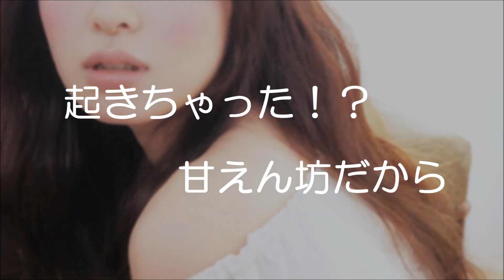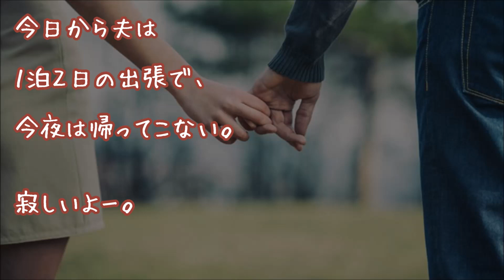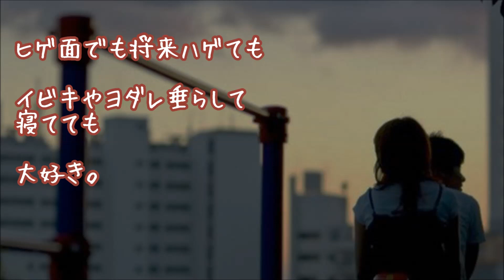【旦那大好き】夫の寝相で幸せな気持ちに浸っていたら、ガバっと起き上がって…他【感動する話】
『起きぬけの●ッ●』

【■今日の夫■】より。

★『顔真っ赤にして俺の体にすがり付き』

★【涙腺崩壊】『甘い雰囲気』
ツンの要素が強い美人嫁と俺。プロポーズも何となく「する？」だったけど・・・

▼タイトル▼
夫の寝相で幸せな気持ちに浸っていたら、
ガバっと起き上がって…他

★【涙腺崩壊】車道に「動くゴミ袋」…　心無い飼い主に捨てられた犬を救った女性

★美少女だった同級生は頬を赤らめ制服のリボンをシュルっと解いて…【感動する話】

★『脅威!!幼馴染が・・・』

★感動 犬 救助 飼い主とはぐれた迷子のチワワは接着剤で動けず瀕死。救急スタッフが裏技を使い…